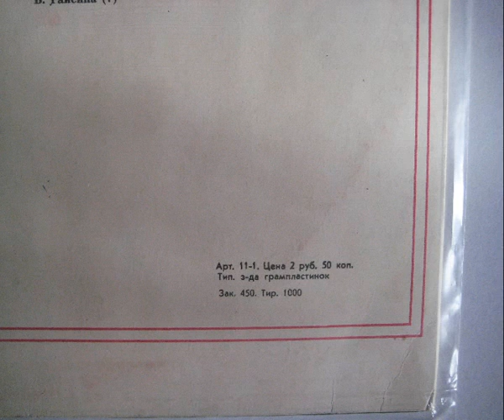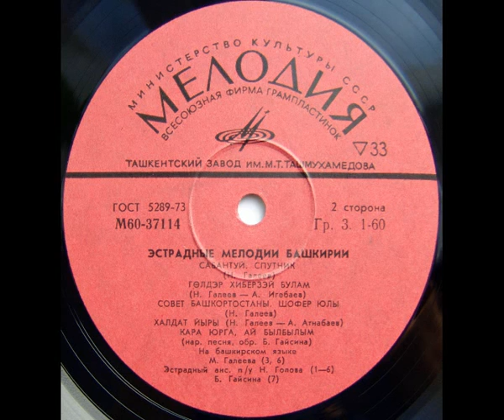Ensembles of BASHKORTOSTAN Gysin USSR ASIA Beat Folk Pop BREAKS 1975 Bayan Mongol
A 7 Кара юрга, Ай былбылым